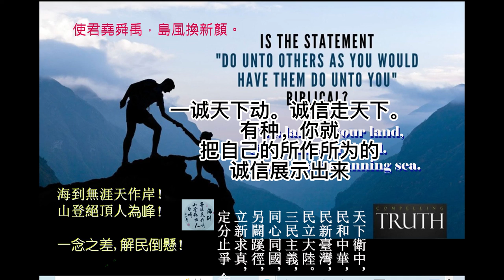From Sea to Sunning Sea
Alpha Ocean 大海:From Sea to Sunning Sea
Alpha28:
邓小平“和平统一，一国两制0”
纳什陷阱。战场上得不到的东西
在谈判桌上是得不到的。俄乌战场
非战争军事行动得不到东西，在停
战以后，一般来说，也得不到。
所以邓小平陷入了“和平统一”的
设计陷阱，其次邓设计的台湾不驻军，
不派人，享受准国家（类似独立）九大
惠台待遇，其实都是制造封建分裂的陷阱。

Alpha28:
台湾千方百计不择手段
收买美国参众议员们，以
此达到依美谋独，反中抗统
隔海分裂维持内战“不统不独
不武“的纳什均衡囚徒博弈。

Alpha28:
这就是“美国总统公民”
对天下人民的郑重承诺

Alpha28:
戴琪越是对中国两岸
熟悉和了解，就越要
表现反中护台的形象
这就是汉奸和台奸本色
我在美国就站稳T 2立场

Alpha28:
Alpha28:邓小平“和平统一，一国两制”陷入了囚徒困境的纳什陷阱。战场上得不到的东西在谈判桌上是得不到的。俄乌战场非战争军事行动得不到东西，在停战以后，一般来说，也得不到。所以邓小平陷入了“和平统一”的设计陷阱，其次邓设计的台湾不驻军，不派人，享受准国家（类似独立）九大惠台待遇，其实都是制造封建分裂的陷阱。Alpha28:台湾千方百计不择手段收买美国参众议员们，以此达到依美谋独，反中抗统隔海分裂维持内战“不统不独不武“的纳什均衡囚徒博弈。Alpha28:这就是“美国总统公民”对天下人民的郑重承诺Alpha28:戴琪越是对中国两岸熟悉和了解，就越要表现反中护台的形象这就是汉奸和台奸本色我在美国就站稳T 2立场

Alpha28:
[Photo]

Alpha28:
[Photo]

Alpha28:
另辟蹊径，求仁得仁，求独得独，三家都是赢家
这就是大海为美中台湾冤家路窄，互不相让解决之道

Alpha28:
就台积电也好，附带产业链也好啊
这就是先把蛋糕做大，做强，然后我们来分

Alpha28:
人是活的，哪里黄土不埋人啊？
台湾风水宝地，那美国更是广阔天地大有作为

Alpha28:
三峡移民，地震移民，山区移民，走为上策

Alpha28:
美国商务代表戴琪啊的最大责任和义务
你有本事，就去动员台湾来美国共建家园

Alpha28:
那个全岛2300万人都来美国
共建美好新家园，我看美国就是大海，
上善若水任方圆，大国风范，有容乃大

Alpha28:
一诚天下动。诚信走天下。有种，你就
把自己的所作所为的诚信展示出来

Alpha28:
当代的五月花，发现了这么一个
美国新大陆，短短十年，翻天覆地扭转乾坤

Alpha28:
这个就叫“黔驴技穷”
戴琪对中国贸易束手无策的“江郎才尽”

Alpha28:
所以呢，戴琪，蔡英文，邓稳中
你们不要搞阴谋诡计，不要搞小聪明对吧

Alpha28:
也不要坚持打关税战，斤斤计较
，不吃明亏，结果吃暗亏。就叫因小失大

Alpha28:
最终，社会实践和时间告诉大家
打贸易战，美中脱钩结局，绝不会有好下场

Alpha28:
承认中华民国就是中国
中华人民共和国就是现在UN的中华民国

Alpha28:
连美国拜登总统都说
不寻求改变中国制度。
除了中共，人大和政协，谁都改变不了

Alpha28:
：撼山易，撼动中国共产党的地位
那就难了！蒋介石八百万军队没有撼动啊

Alpha28:
在台湾搞“台湾独立”绝对不可能
乌克兰搞独立了，今天搞去俄罗斯化的下场

Alpha28:
因为第一岛链，他一定要冲破
美国航母舰队，不得不知难而退到第二岛链

Alpha28:
这个官僚主义歪风邪气
官场自由主义出卖国家利益风气